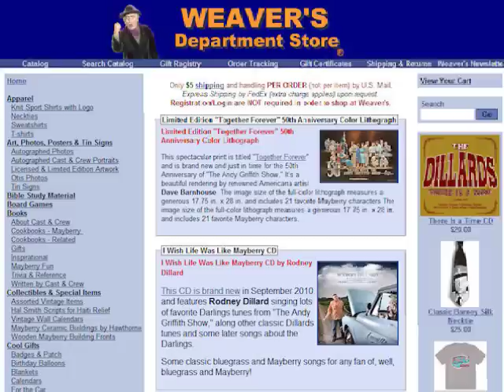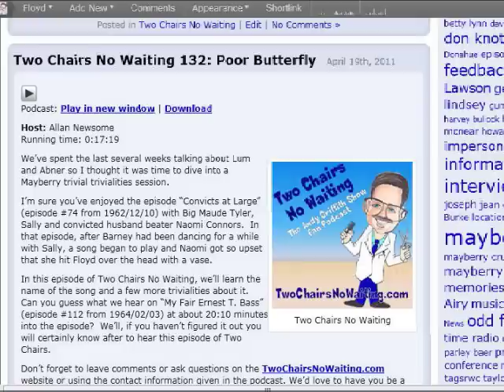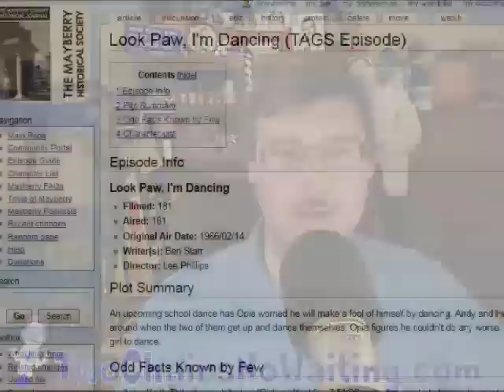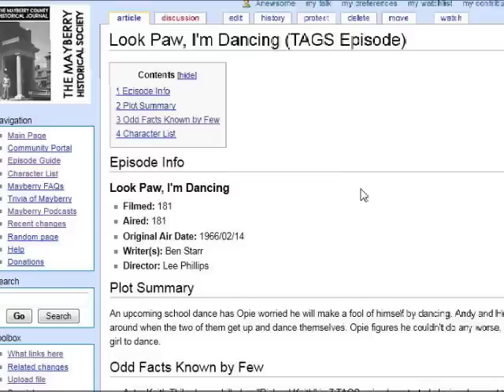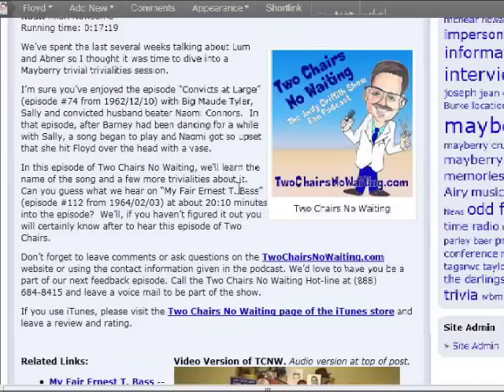TCNW 135: Listener Feedback 14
* Hosted by: Allan Newsome

Your fellow fans of The Andy Griffith Show have been writing and calling in to Two Chairs No Waiting for a while and we finally get to take some time to listen to their thoughts.

We also discovered some fun trivia on this episode about a pocket on Barney's shirt that appears from nowhere.  I'm thinking that witchery  might run in Barney's family.  Remember TCNW 62: The Magical Christmas Card and TCNW 86: Barney's Magic Badge?  Both involved Barney.  And now THIS.  I tell you, something foul is afoot.

I hope you enjoy the show and thanks to all that provided feedback. I love hearing from you.